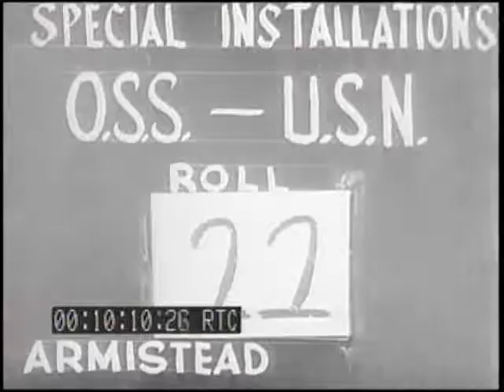YMS SWEEPS WATER OF MINES AT NOUMEA, NEW CALEDONIA USS NICHOLAS (DD449) LAYS SMOKE, PERVIS BAY, ...